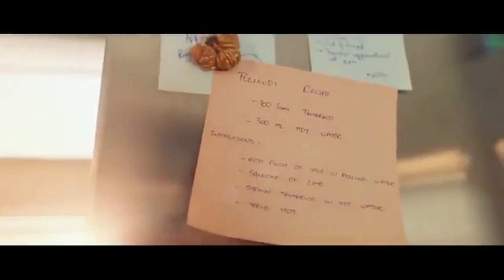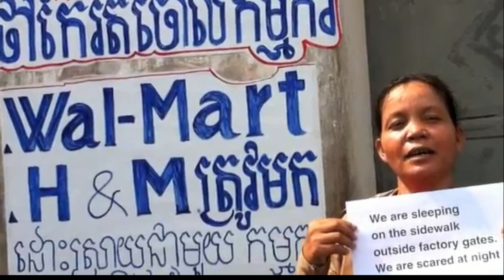TANISHQ AD: The fragility of commercialised liberal politics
The Tanishq ad for its new jewelry line showed a Muslim family celebrating the Hindu Godbharai ceremony of the Hindu daughter-in-law. The ad had some segments of society outraged. Tanishq took down the ad soon after. We look into the source of such outrage and the woke bandwagon of such corporate brands